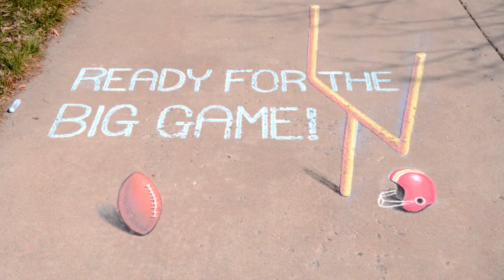Crayola Sidewalk Chalk Art Series - Team Spirit!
Decorate your driveway or sidewalk for the big game and let your neighborhood know what team you're rooting for!  With new Color Core Special Effects Sidewalk Chalk you can outline your sporty text with one easy stroke.

Get creative this summer with Crayola Washable Sidewalk Chalk!

Chalk art by artist, Chris Carlson.